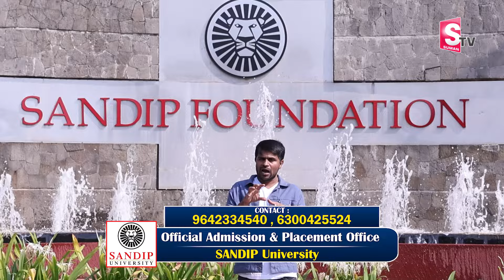Best University for Telugu People Near Hyderabad | Sundeep University